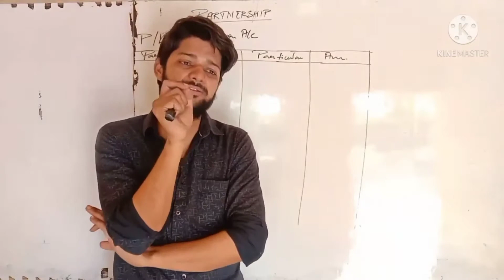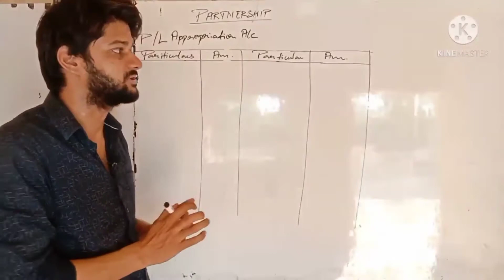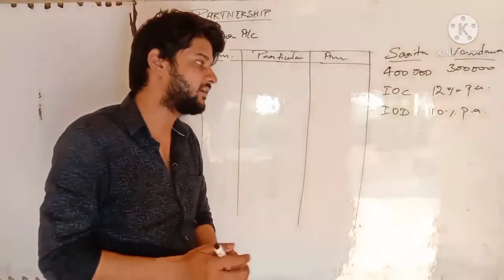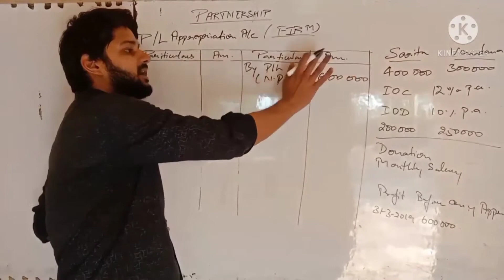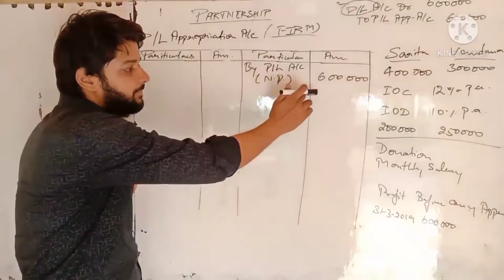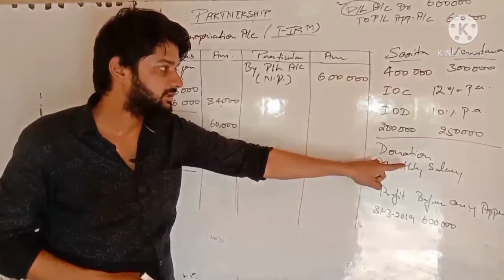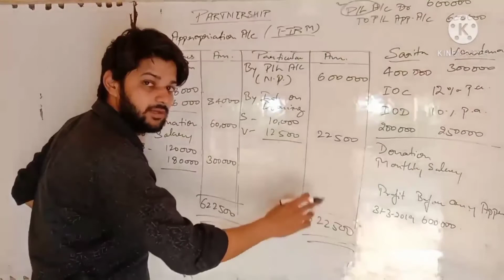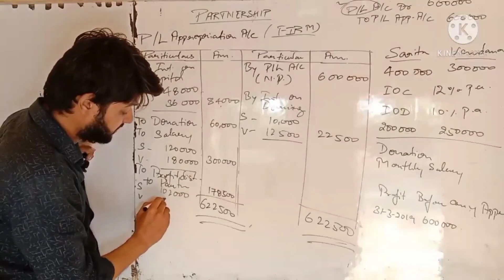Question of profit and loss appropriation account / P l appropriation questions class 12 /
Question of profit and loss appropriation account / P l appropriation questions class 12 / P/L Appropriation account practical question /

hii guys I welcome all of you to my channel...
We have started the new series of partnership and in this particular video I have solved practical question regarding Profit and loss appropriation account...

Here are the previous lectures of partnership